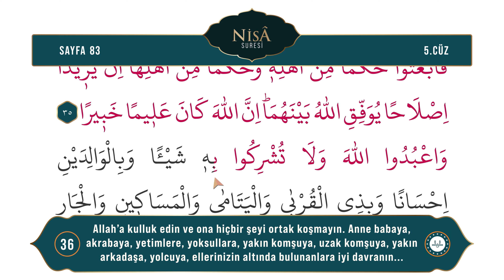Diyanet Ok Takipli Hatim 5. Cüz - Kur'an-ı Kerim 83. Sayfa - Nisâ Suresi 34-37. Ayetler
Kur'an-ı Kerim 5. Cüz 83. Sayfa - (Nisâ Suresi 34-37. Ayetler)
Okuyan: Bünyamin TOPÇUOĞLU
Meal: Diyanet İşleri Başkanlığı Kur'an Yolu Meali
Hazırlayan: Dijital Yayınlar Daire Başkanlığı